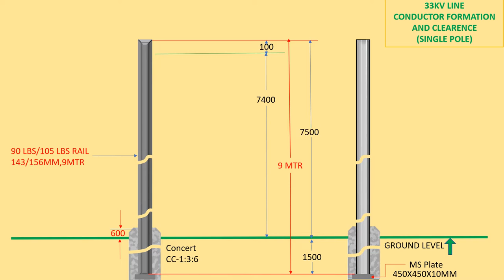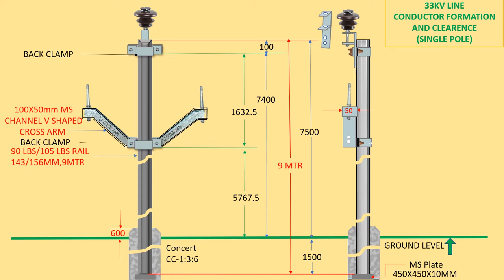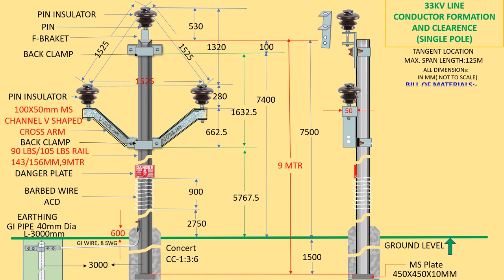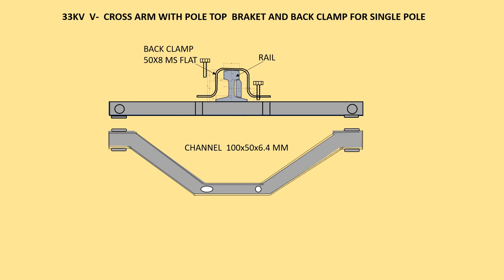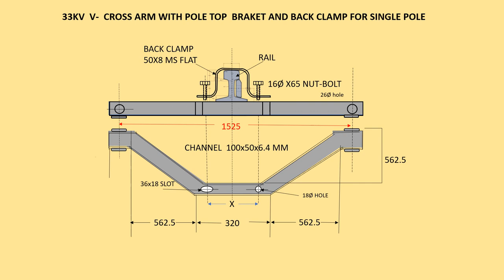33KV HT Pole erection Details: Line conductor formation & clearance:Line Pole installation:Line pole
Dear Viewers ,
Please watch this video. Thank you.
Other Videois;-
Filename-THREE STEPS DP AND R-X DIAG-2pptx.mp4
Filename-Zone setting & R-X Plot-AAA - Copy.mp4
Filename-Zone setting & R-X Plot-A1.mp4
Filename-DISTANCE PROTECTION OF TR LINE A.mp4